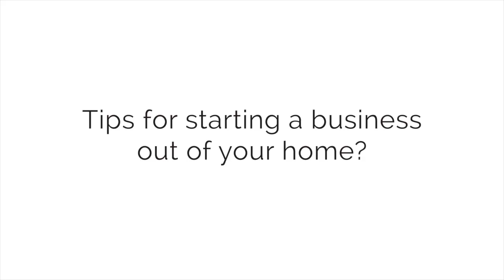A Minute With Mayesh - Home Business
In this episode of A Minute With Mayesh, we share tips on how to get started with a home-based floral business.